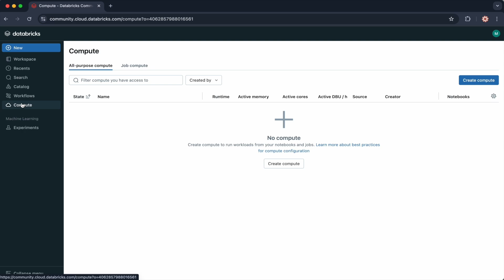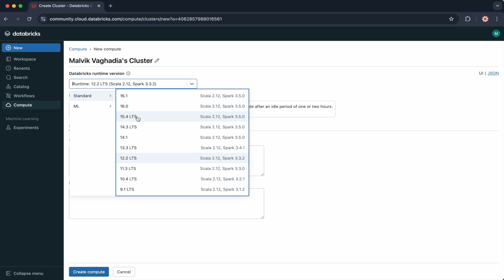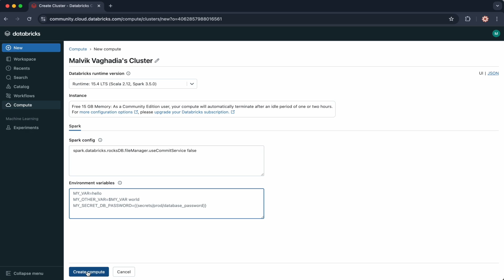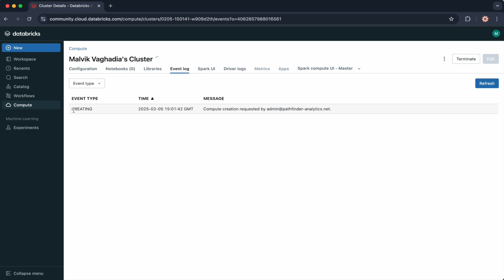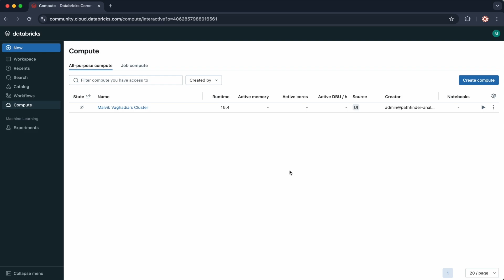06 Creating a Compute Cluster in Databricks Community Edition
Welcome to this Learning PySpark with Databricks YouTube series.
This comprehensive series will get you from beginner to proficiency in PySpark.